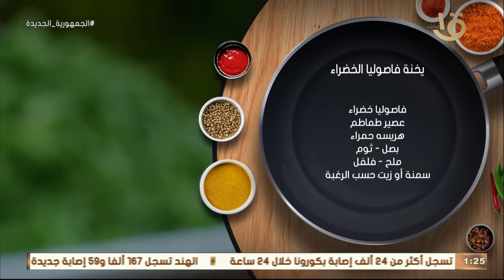أكلة أمي | طريقة عمل ومقادير "يخنة فاصوليا الخضراء" بطريقة الشيف المغازي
أكلة_أمي
▶▶ Follow us ▶▶